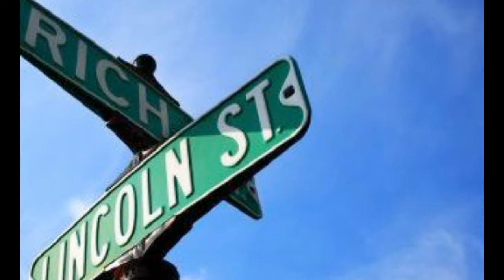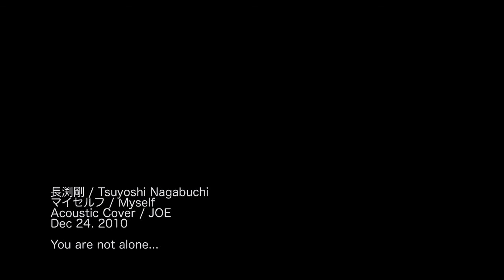Myself / 長渕剛（Copy）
世界中が浮かれてる今日（クリスマス・イブ）だからこそ、いつもに増して《孤独》を感じやすかったりもするんだよね。

もう自分はダメなんじゃないか？ これで良かったのか？　と・・・・。大丈夫。ボクも、あなたも、ひとりじゃないから。涼しい顔して今日をやり過ごしてやりましょう。夜が明ければまたいつもと同じ普通の日がやってくるよ♪  そんな気持ちを込めて歌ってみました。　Merry Christmas and Happy Holiday!

石山 城 / Joe ISHIYAMA

福島市出身、東京在住。 某シンクタンク〜某総合広告代理店経由のプランナー兼プロデューサー。TV番組をはじめとした企画と制作や地方創生、TOKYO2020 PR などプロジェクトと数社の顧問・理事を兼務。半径３ｍの幸福論は世界平和へ通じてる。幸福は先ず自分から…。まだ体験したことがない熱狂を！ JIPO,.inc / CEO

このYouTubeチャンネルは、うちがオフィシャルで企画制作したプロジェクトのサンプル置き場でもあり、またボクの趣味（アコギ弾き語りをメインとした動画）の置き場であって、つまりは《ボク個人の生きた証しの動画置き場》的な場所であり、いわゆる一般的なコンテンツを絞って再生回数を稼ぎたい YouTuber ではなく、かつての My Space 的なチャンネルです。主な情報発信は Twitter をメインで使っています。以下のリンク先からお気軽にフォロー＆話しかけて頂けると嬉しいです。
Hi! I'm Joe Ishiyama, live in Tokyo Japan. I'm a Media/Contents Producer. Joe Ishiyama Planning Office CEO. touching with Ads TV Marketing Communication Entertainment Asia VR. and I'll show you my hobby "Play Guitar" and my official works. Thank you!